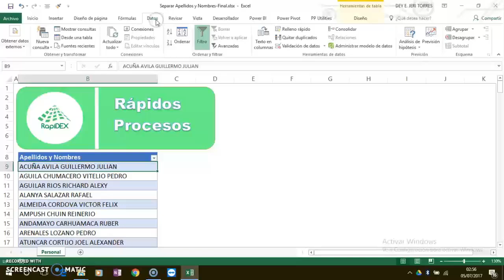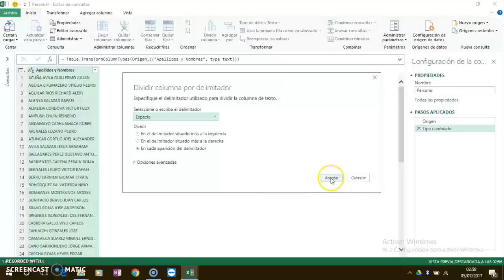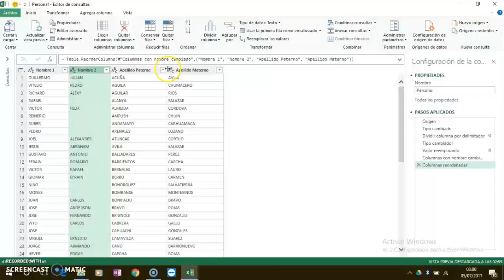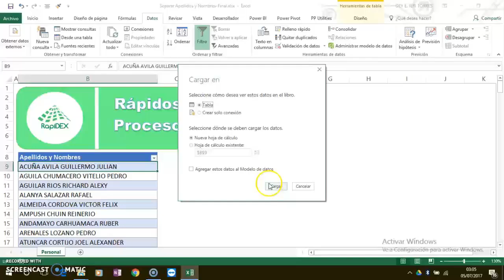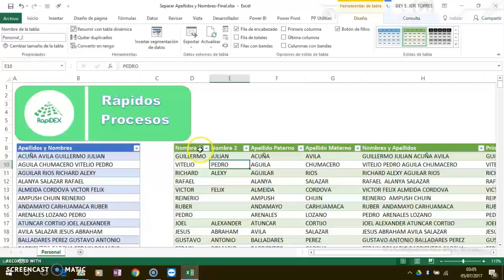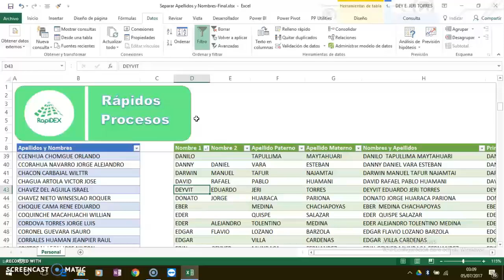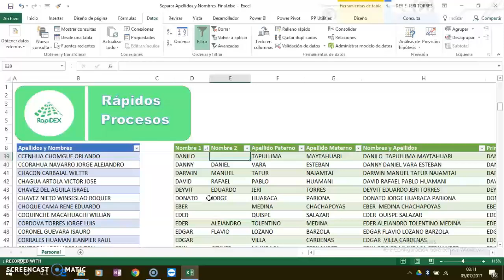PQ (M)agic Nro 4 | Obtener los nombres y apellidos dentro de una celda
En muchas ocasiones tenemos trabajar con una base de datos que conteniene los nombres y apellidos de diferentes personas, de la cual necesitamos separar los apellidos y nombres, unir el primer nombre y el primer apellido y luego ordenarlo alfabéticamente. Para realizar dicho trabajo usamos las funciones de Excel como Encontrar, Largo, Espacios, Derecha, Izquierda, etc; pero en esta oportunidad usaremos Power Query para realizar todos esos pasos.

Si te gusta el canal:

- De dejar tu comentario.
- De darle "Me Gusta".
- Inscribirte a los diferentes cursos diseñados para ti.

Saludos... RapiDEX